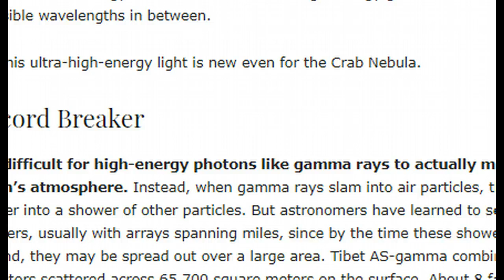Earth Just Got Blasted with Highest-Energy Photons Ever Recorded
Earth just got blasted with the highest-energy photons ever recorded.
The gamma rays, which clocked in at well over 100 tera-electronvolts (10 times what LHC can produce) seem to originate from a pulsar lurking in the heart of the Crab Nebula. But scientists still aren’t exactly sure what generated them.

If you just want to watch, sign up!

Bitcoin- 1EZdiSRfmPkGF7teAyUyoPotjzWYBtPwGn

Lite Coin- LhHn9LhY1ui676FvdJaeiQeAoJ1EpiWAVv